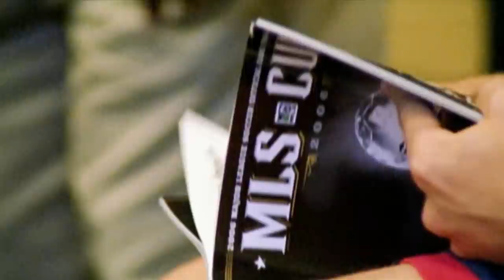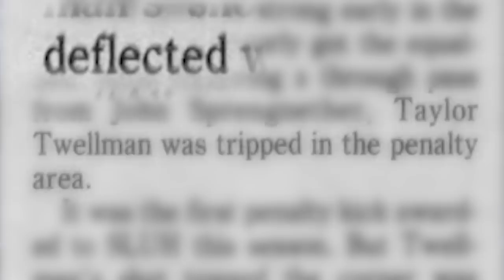The Bicycle Kick of Your Dreams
There are the goals we score and then there are the goals we dream of scoring. Rarely do they overlap…

November 8, 2007. On a freezing night in Foxborough, MA the New England Revolution found themselves in a 1-game, winner-take-all Conference Championship versus the Chicago Fire, and after a string of contentious encounters, the two were looking forward to ending each other’s playoff run.

New England was on the edge of a 3rd MLS Cup birth in a row, and desperately wanted to win after losing back-to-back in 2005 and 2006. Chicago was buffeted by a potent mix of veterans and stars, with the likes of Chris Armas, Cuauhtémoc Blanco, CJ Brown, and Juan Carlos Osorio at the helm.

In the end it was Taylor Twellman's one play that separated the two teams. In a game that could have gone either way, it came down to one moment. This is the story of that moment.

Playoff Moments is a new anthology series that will revisit the most memorable moments in MLS Playoff History, told by the players, coaches, and individuals who shaped them into legends.

What will the next moment be from the MLSCupPlayoffs